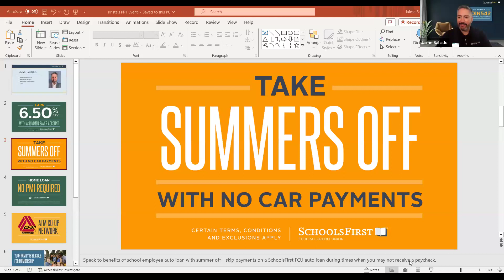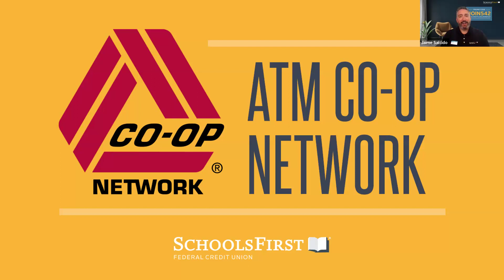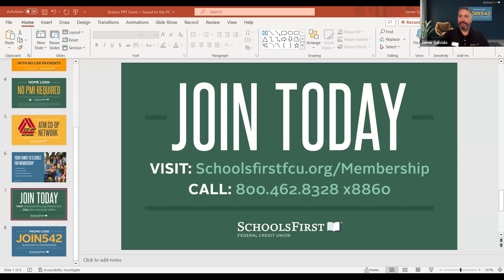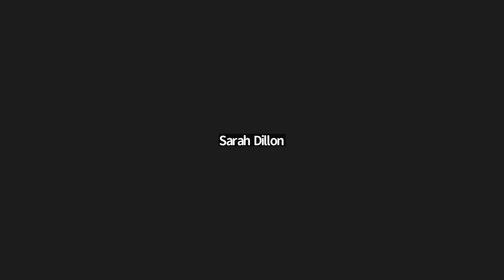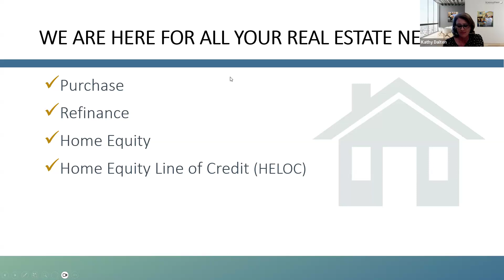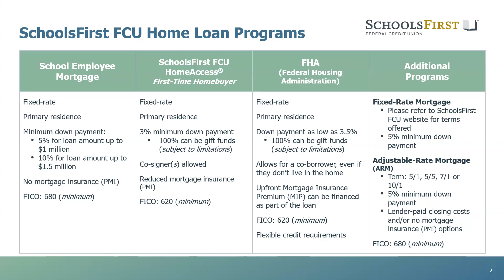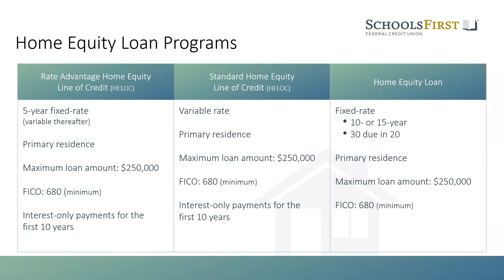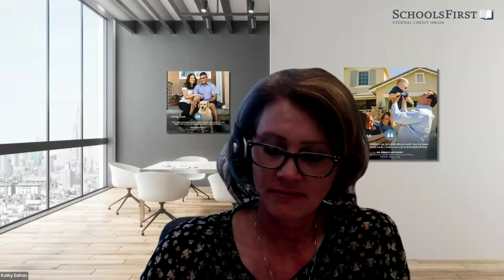SchoolsFirst Federal Credit Union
Join SchoolsFirst Federal Credit Union while we share updates on the best ways to save money right now and long term with our School Employee Mortgage programs! Jaime Salcido will review the best ways to save & will be sharing updates from the Credit Union. Want to join for free? Kathy Dalton will share information on our different home loan products and services. Would you like to know about our no PMI option, which can save you hundreds a month and thousands on a down payment for your home? We can’t wait to share & we look forward to seeing you there!